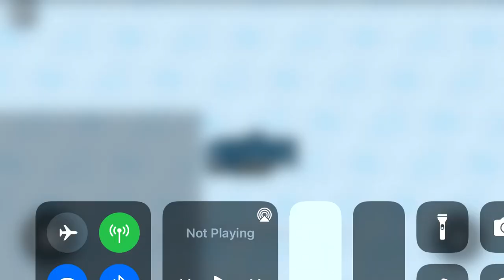Apartment tycoon Roblox